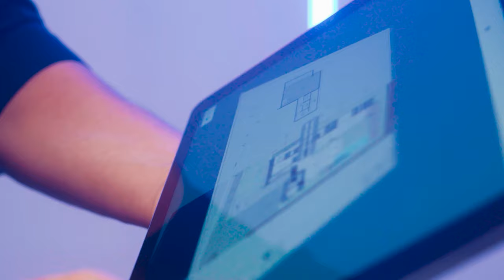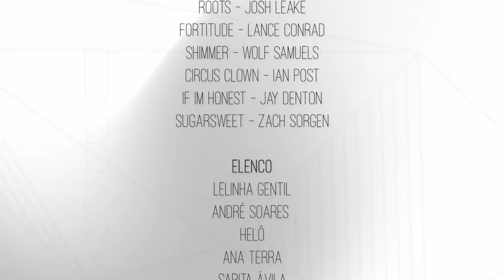A Natureza - Magia da Obra EP44 | Lelinha Gentil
No vídeo de hoje, o 44º episódio, Lelinha e Terra continuam a organizar e separar todas as plantas e árvores da Pro Verde que irão para a casa dos sonhos, e ainda tem um encontro com uma amiga de muito tempo, a Helô! Enquanto isso, a obra, Sarita Ávila e Danilo Borges alinham os projetos de arquitetura e iluminação. O resultado será incrível!